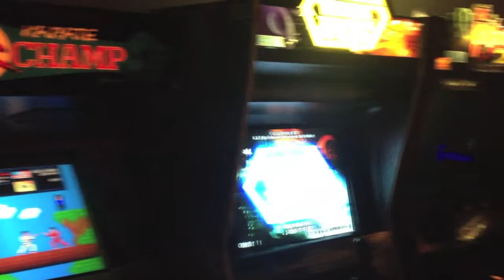Insert Coin(s) - Las Vegas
Take a brief tour of the awesome Insert Coin(s) Videolounge Gamebar, situated on East Fremont Street Las Vegas. We visited in Feb 2013, and enjoyed a fantastic evening there. Great atmosphere, loads of retro arcade cabs, latest console games, and wide selection of beers. Pop in when you are lucky enough to next visit Las Vegas, you won't regret it!